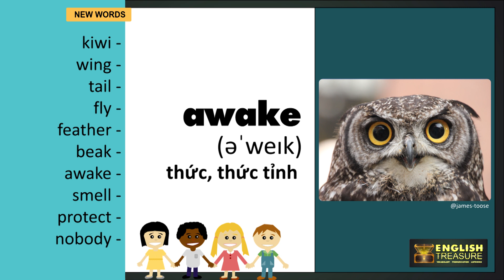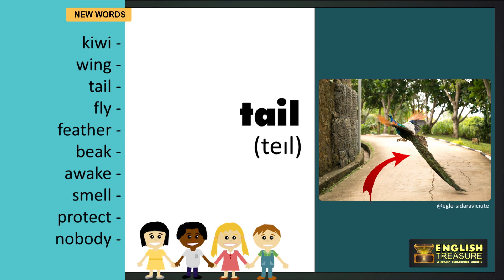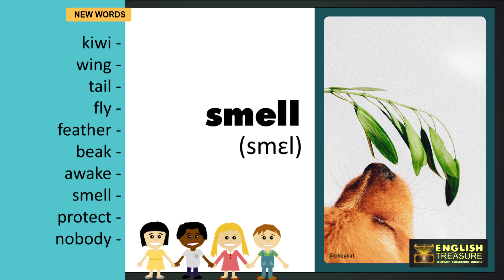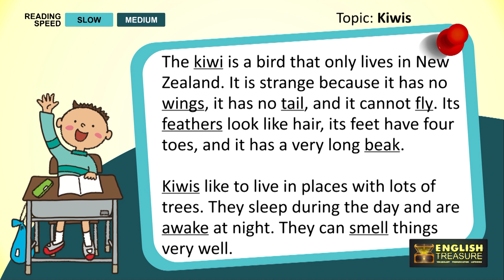Kiwis: English Treasure - Vocabulary, Listening, Pronunciation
Học từ mới, luyện phát âm các từ vựng và trau dồi kỹ năng nghe bài đọc tiếng Anh qua chủ đề Những con chim kiwi.

Study vocabulary and pronunciation, and practice listening to English words related to the topic of kiwis.